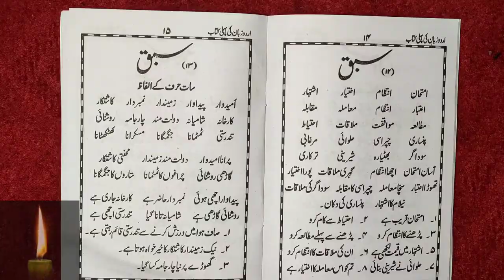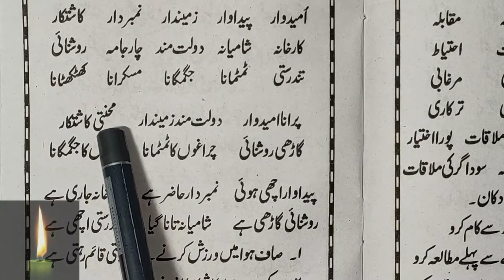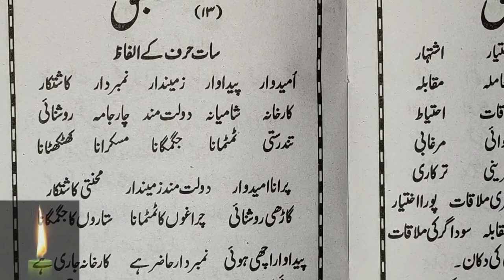Learn to Read Urdu Online - उर्दू पढ़ना सीखे | urdu zaban ki pehli kitab - Urdu Sikhe Part-33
Urdu padhna sikhe video series ka ye 33th part hai aur isme humne 3 sabaq padhe hai. aap iski practice kijiye aur ache se yaad kijiyeWatch Previous Parts: